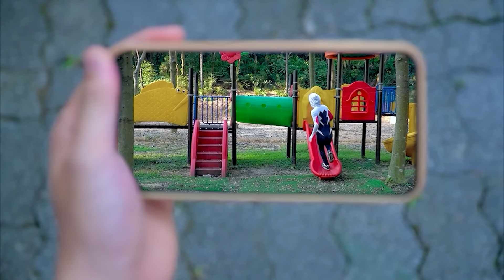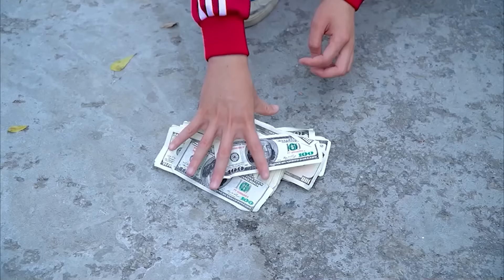TEAM SPIDER-MAN VS Bad Guy Joker Venom #302 | Godzilla x Kong The New Empire | Rebel Moon — Part Two